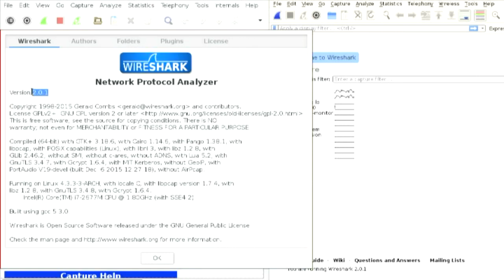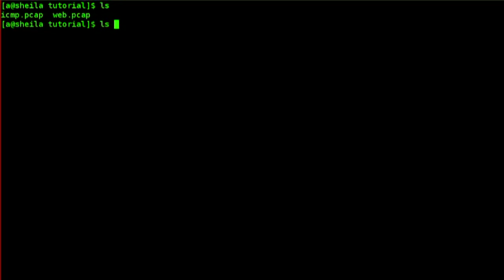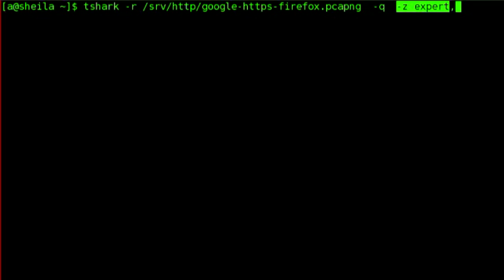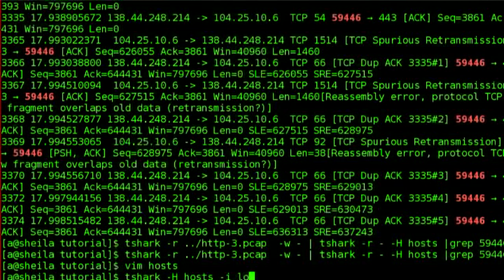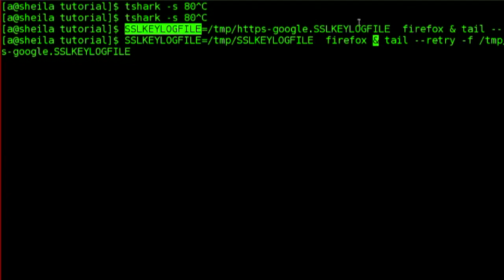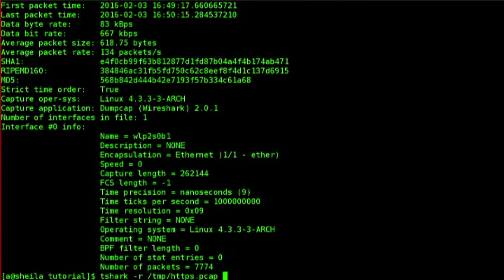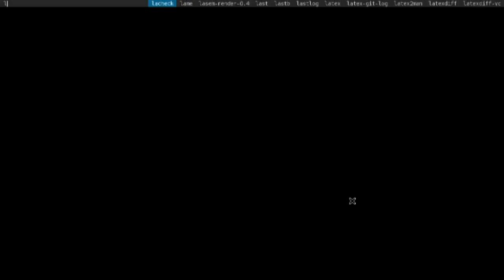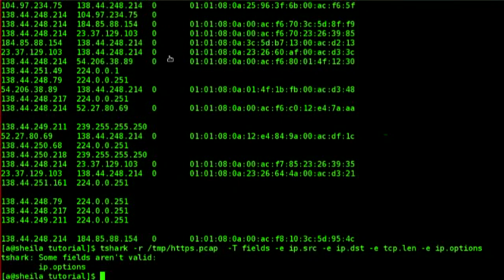Tutorial: Packets don't lie: how can you use tcpdump/tshark (wireshark) to prove your point.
Sergey Guzenkov
We will look into:
differences between tshark and tcpdump,
tools that come with wireshark: dumpcap,capinfos, mergecap, tshark,
how to work with the capture files,
how to select the interface we want to capture on,
caveats in capturing (like vlans not being displayed),
capture and display filters, the difference between them,
statistics capabilities - this will be a big focus,
graphing,
decyphering SSL/TLS connection without access to server certificate.

Most of the tutorial will be done on the command line without a GUI.